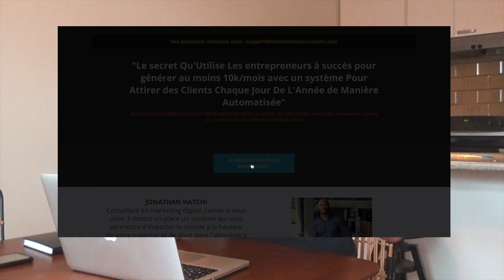Vivre de sa passion en 4 étapes